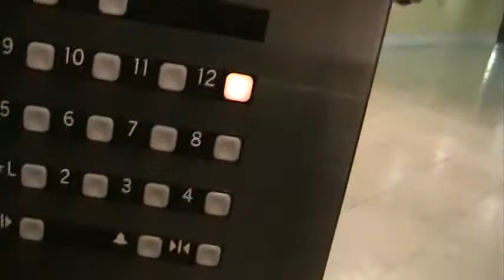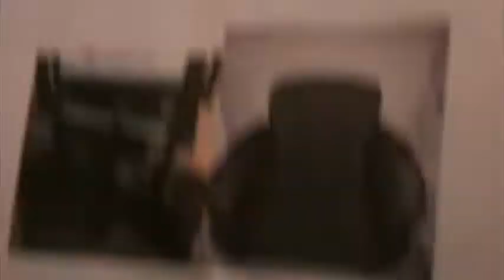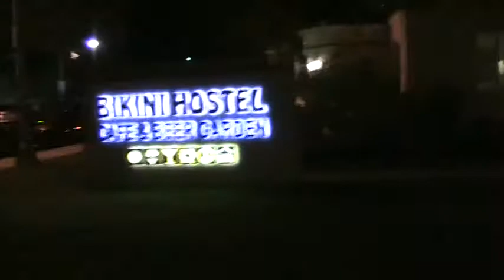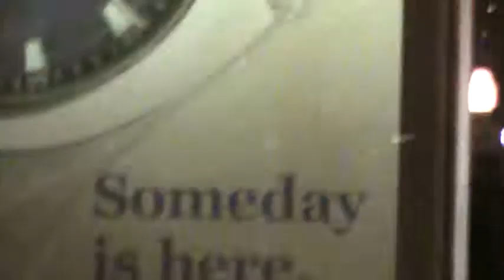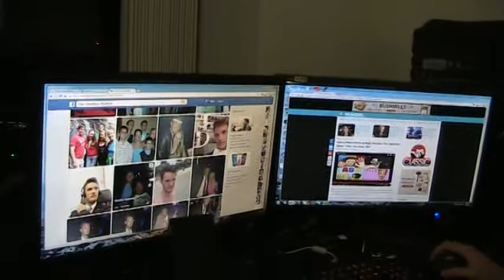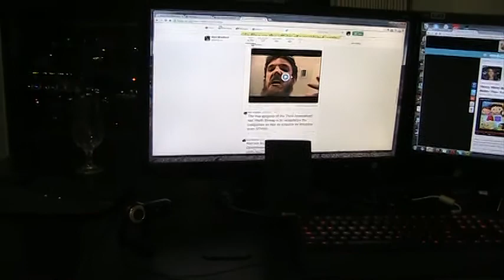walking these streets $FNMA